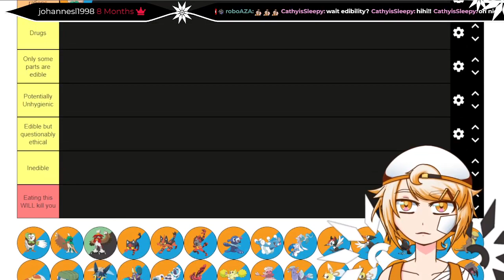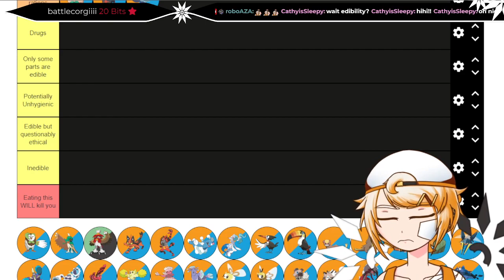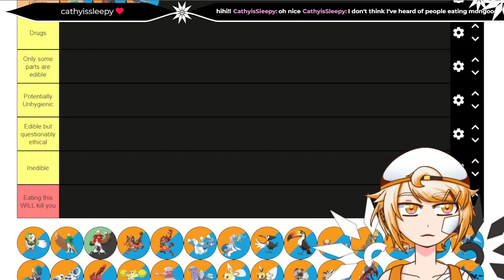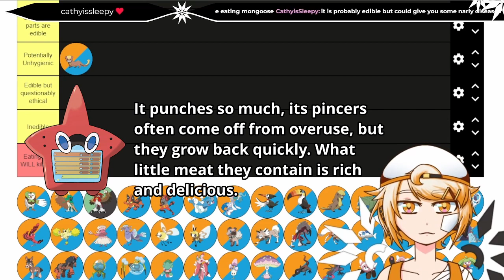good alolan cuisine in the pokemon edibility tierlist (gen 7)